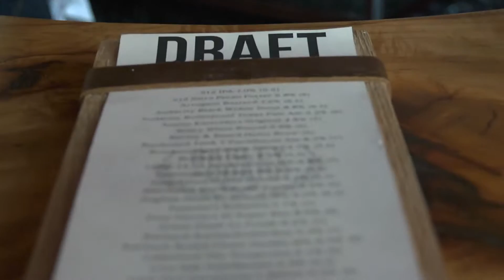Barley and Board | Brewpub Restaurant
The much anticipated opening of Barley & Board, Denton’s first brewpub restaurant, is located at Denton, Texas' historic Downtown Square. Located on the Northeast corner of ‘The Square’, and built in 1858, B&B resides in the location where the Lacy Hotel once stood, a hotel and livery stable that not only provided lodging, but also meals; which, by reputation, were the best that could be obtained between Dallas and Fort Worth, and the Oklahoma and Arkansas borders.

It’s also where famed outlaw Sam Bass found employment as a livery stable boy before his train robbing days. The Lacy Hotel burned in 1884, and the May Building replaced it. That building burned in 1924, and the structure now known as the ‘Texas Building’ that you see today was built. The original brick interior walls have carefully been excavated and brought back to life to help tell the story of Denton’s past, while creating an environment which the restaurant sits in perfectly. Laced with elements of reclaimed wood, distressed leathers, and industrial lighting, the space takes on a sense of place that feels rooted and authentic.

The restaurant’s fare, led by Executive Chef Chad Kelley (Meddlesome Moth), will be that of a ‘New American Cuisine’, offering an array of small and large plates of culinary creation, while the bar will offer 30 beers on tap, including the in-house brews, and an assortment of craft cocktails and wines. Operations will be led by Eric “Emo” Hartman, an Austin implant who started the famed Emo’s establishment and was most recently regional manager for Alamo Draft House.